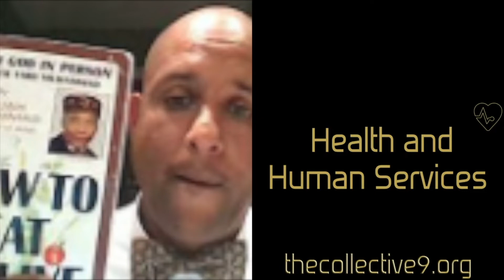Bro Fontaine (part 1) • Our Collective Stories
Brother Fontaine shares his early years and how and when he first heard the teachings of the Most Honorable Elijah Muhammad and came under the guidance of the Honorable Minister Louis Farrakhan.